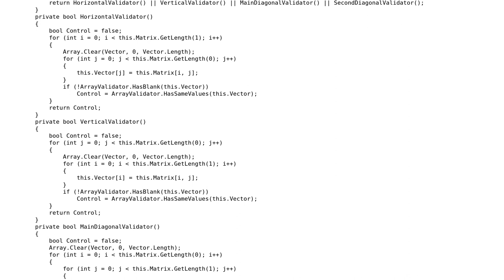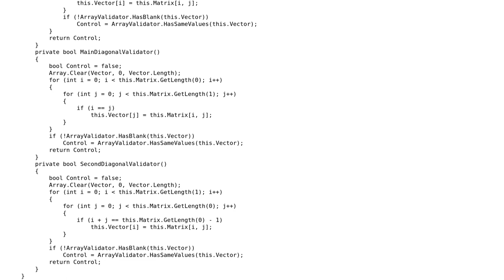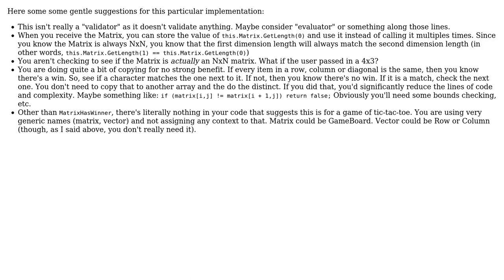C# Tic Tac Toe Game with SOLID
With thanks & praise to God, and with thanks to the many people who have made this project possible! | Content (except music & images) licensed under CC BY-SA | Music | Images & others | With thanks to user Justin Self user Juan Andres Castillo Soria and the Stack Exchange Network Trademarks are property of their respective owners. You are responsible for your own actions.